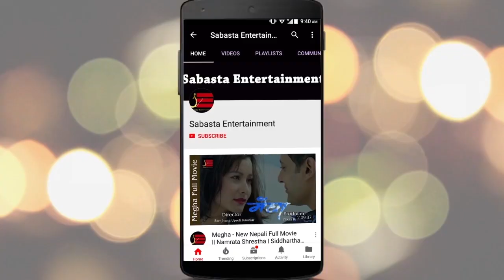Nepal Idol बाट आउट हुँदा Shocked भएका Asim भन्छन साथीहरु संग छुट्टिनु पर्दा धेरै रुएको थिए ।।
Nepal Idol बाट आउट हुँदा Shocked भएका Asim भन्छन साथीहरु संग छुट्टिनु पर्दा धेरै रुएको थिए ।। Asim Thapa || nepal Idol Season 3